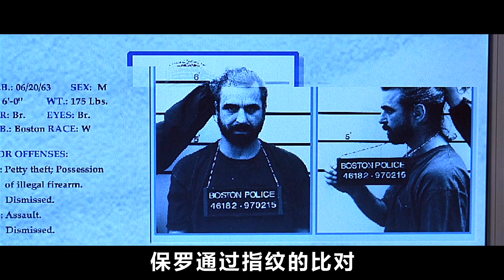3大猛男以暴制暴，替天行道血洗黑帮集团，经典枪战动作大片！